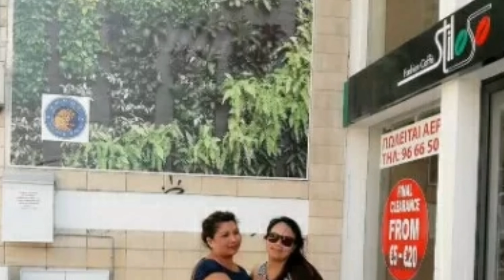Failiyo Maya Dubo Sary Rajesh Payal Rai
Romi,Raj